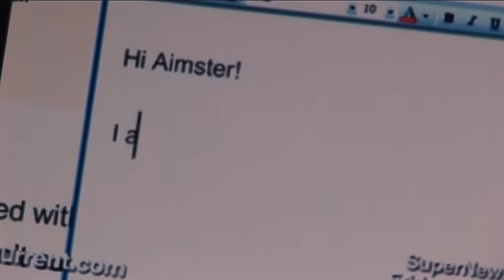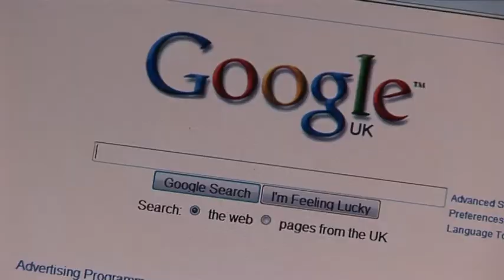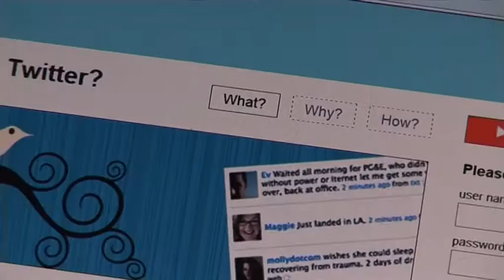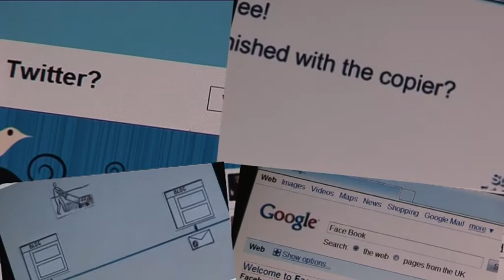Talking About Communication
A series of short discussion starters aimed at Interreg IVB project leaders, partners and stakeholders, highlighting some of the key issues arising during the IIIB series of projects, and how they were addressed.